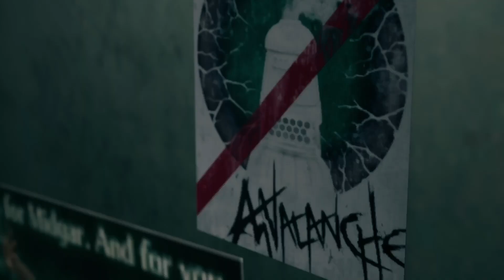ファイナルファンタジーVll リメイク プレイ動画3【チャプター3 セブンスヘブン】